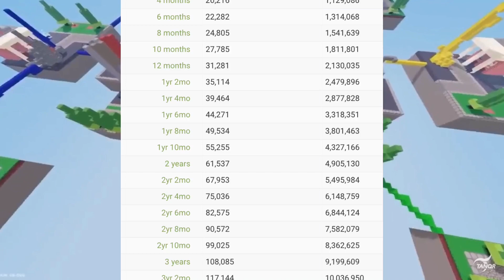The History Of PartHatRb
Like the new bedwars season? click this video "The New Season X Is GOATED (Roblox Bedwars)"